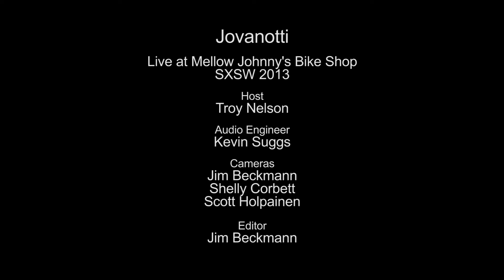Jovanotti - Full Performance (Live on KEXP)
presents Jovanotti performing live on KEXP from Mellow Johnny's Bike Shop in Austin, TX, during SXSW. Recorded on March 15, 2013.

Songs:
Piove
Attaccami La Spina
Bella
Penso Positivo
Penelope
L'elemento Umano
Sulla Frontiera

Host: Troy Nelson
Audio Engineer: Kevin Suggs
Cameras: Jim Beckmann, Shelly Corbett & Scott Holpainen
Editor: Jim Beckmann